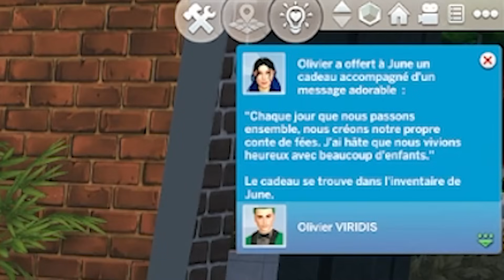C'est l'épisode de l'enfer ! ULTIMATE 100 BABY CHALLENGE [EP.15] 🍼 | SIMS 4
• Règles pour votre création de papa pour le 100 Baby  :

Papa jeune adulte ou adulte, aux cheveux courts de couleurs verts, musclé, doit avoir des cicatrices ou des tâches de naissances, une mâchoire carrée et les yeux très foncés. Il doit avoir un air froid et sérieux. Partagez votre papa dans la galerie avec le cissouryne100baby

Concours : Tente de gagner le jeu de ton choix en participant au Giveaway Instant Gaming en cliquant sur le lien

Si tu veux me soutenir, tu peux acheter tes jeux moins chers sur Instant Gaming via ce lien Merci beaucoup ❤️

Je suis également streameuse sur Twitch, tu m'y verras 5 fois par semaine :
.⋆ LUNDI, MERCREDI et DIMANCHE à 18H

ID ORIGIN : Cissouryne

 ☾ ⋆･ﾟ:⋆･ﾟ:✧⋆.:･ﾟ✧.: ⋆･ﾟ: .⋆ ☾

.⋆ Vidéo montée par Zodiak

 ☾ ⋆･ﾟ:⋆･ﾟ:✧⋆.:･ﾟ✧.: ⋆･ﾟ: .⋆ ☾

Si tu as aimé la vidéo laisse un j'aime et un commentaire 💜